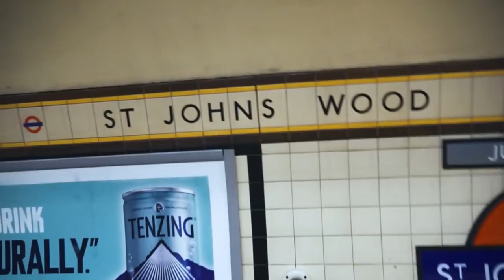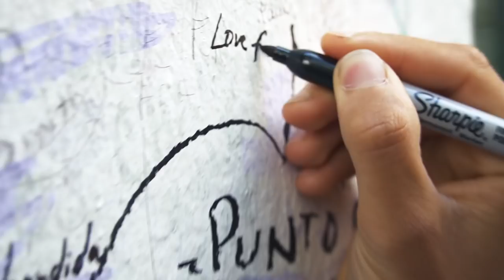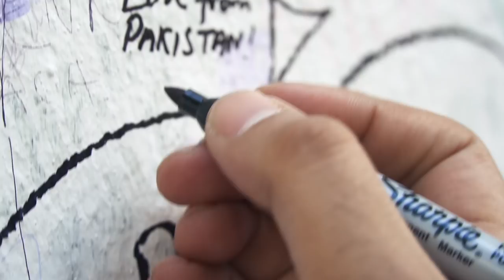My FAVOURITE PLACE in LONDON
One day until Pakistan plays South Africa, and there's something I gotta show to you guys!